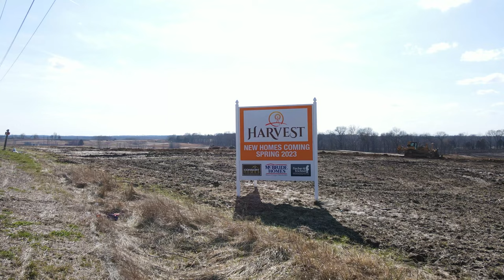Harvest: drone video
Harvest offers 896 homesites total in a fantastic location off Highway N and Hopewell Road in O'Fallon, MO. This new construction neighborhood offers affordable new homes in the newest premier community.

Harvest will offer incredible onsite amenities in O'Fallon, MO featuring over 47 acres of common ground, nature play area with water feature, 13+ acre town square and civic lawn area, food truck court, orchards and pumpkin patch, community gardens, pickle ball and bocce ball courts, playgrounds, trails, and more!

Harvest features easy access to Highway 40 and I-70. This community is a short drive to shopping, entertainment, grocery, restaurants, bars and everything in between. Harvest also sits within the Wentzville School District.